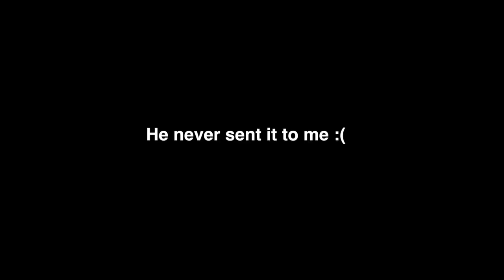MY SECOND SKYDIVING FAIL!!